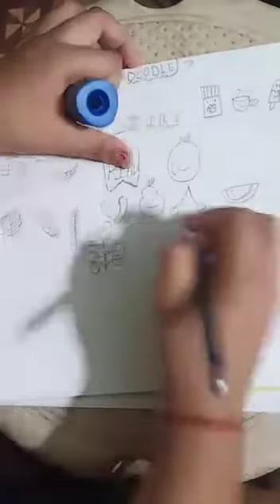Miss Pratima - Class 2 - Doodle art